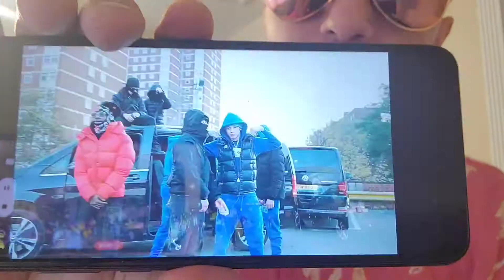CENTRAL CEE'S SONG RETAIL REACTION. REQUESTED BY POOR PAR TV.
I reviewed Central Cee song Retail.